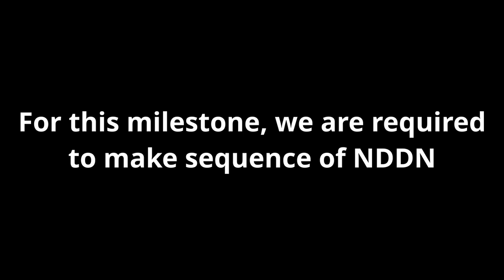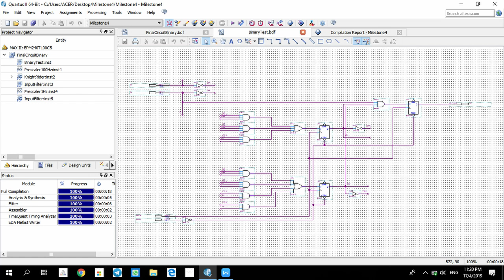MILESTONE 4 PACO ALPACA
This milestone project is about the finite state machine using moore and mealy method and also about one hot state machine and binary encoding

Paco Alpacas Group member :
1. Ahmad Shafeeq Bin August Fouzy
2. Ahmad Imannuddin Bin Kaharudin
3. Muhammad Irfan Bin Sauti